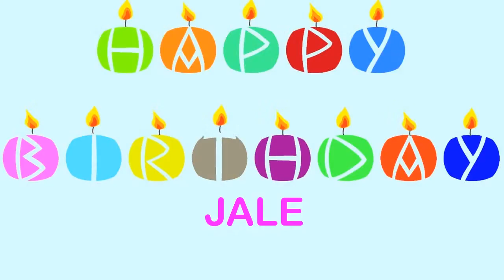Jale Happy Birthday Wishes & Mensajes